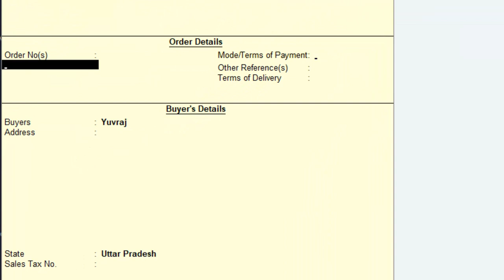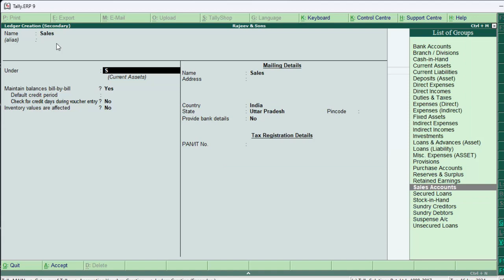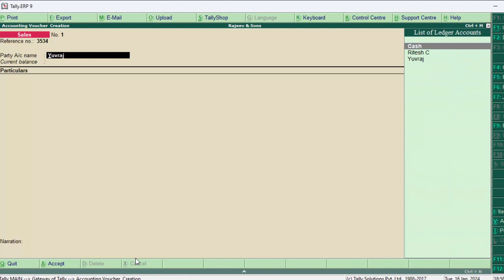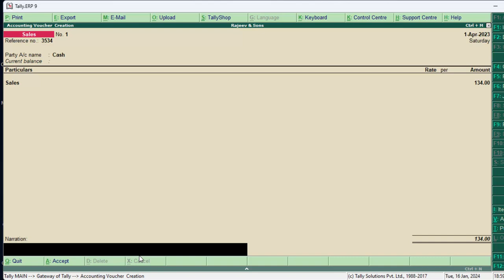How to use Auto Calculator in Tally ERP-9@COMPUTEREXCELSOLUTION